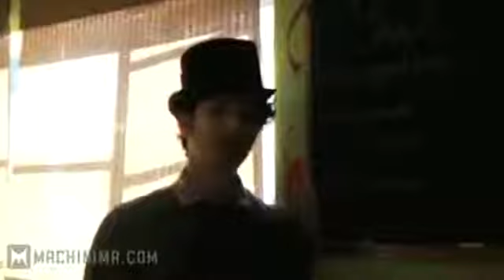General Chat Furries Paintings and Cribs